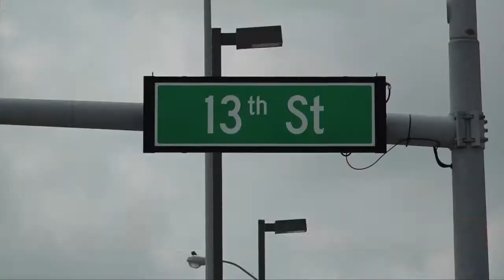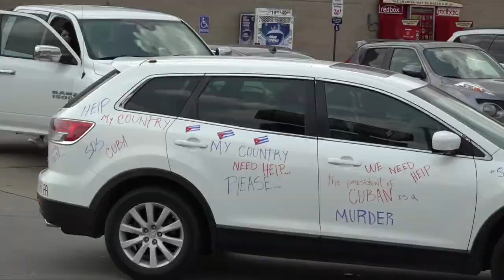Norfolk families protest Cuban government